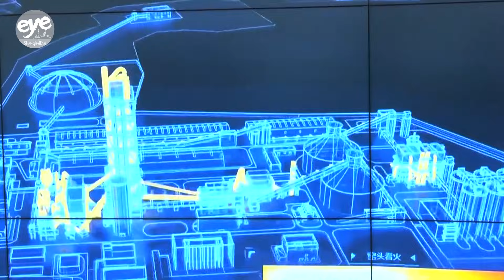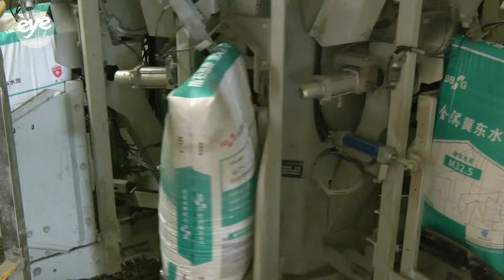China builds world’s first unmanned cement production line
China has launched the world's first fully unmanned cement production line, a landmark achievement that's poised to reshape the industry.

As one of China's top seven building material breakthroughs this year, the facility has phased out manual oversight jobs, typically conducted in harsh, hot environments.